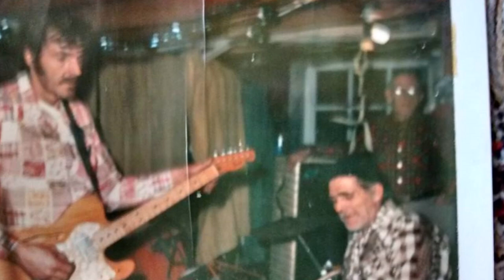Ralph, Nelson, Walt and Ida